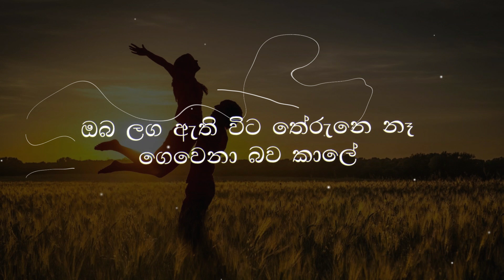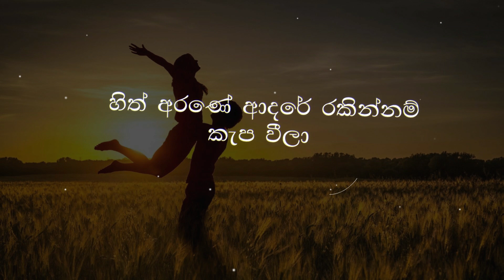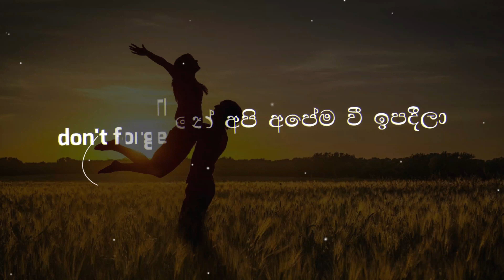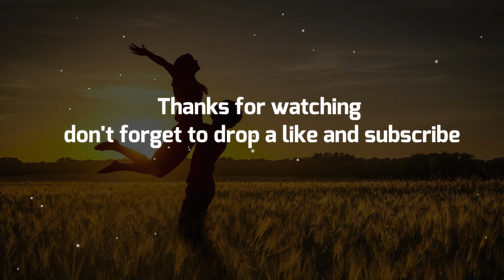මේ පෙම් පාරේ | Me Pem Pare (Lyrics) - Chanaka Chathuranga x Chamodi Wasana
For Download " Me Pem Pare " song as your RingIn Tone..
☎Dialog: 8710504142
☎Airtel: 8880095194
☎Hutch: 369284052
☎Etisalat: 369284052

Amazon Prime Music

♪ Artist - Chanaka Chathuranga x Chamodi Wasana
♪ Lyrics - Denuwan M Kalansooriya
♪ Music Label - Desawana Music
ඇසිපිය හෙලනා තරමට වැඩියෙන් හිත අස්සේ
මට ඉඟි කරමින් ඔබයි හිදින්නේ හැම තිස්සේ

දැනෙනවා නුඹෙ සෙනේ - ගැස්මටත් හදවතේ
ගෙවෙන මේ තප්පරෙත් - ඉන්නෙ මා ඔය හිතේ

මේ පෙම් පාරේ යමු සංසාරේ එක්වීලා
හුස්මක රස්නේ දැනෙනා තරමට ලං වීලා
හිත් අරණේ ආදරේ රකින්නම් කැප වීලා
භවයක් ගානේ අපි අපේම වී ඉපදීලා

ගතවෙන මොහොතින් මොහත මගේ අලුත් වෙනා ආලේ
ඔබ ලග ඇති විට තේරුනෙ නෑ ගෙවෙනා බව කාලේ

හුස්මක රස්නේ දැනෙනා තරමට ලන් වීලා

වෙන්වෙමු කියනා වචනය නෑ අපි දෙන්නගෙ ලෝකේ
ඔබ මට හමු උනු දවසෙ ඉදන් නැහැ දැනිලා ශෝකේ